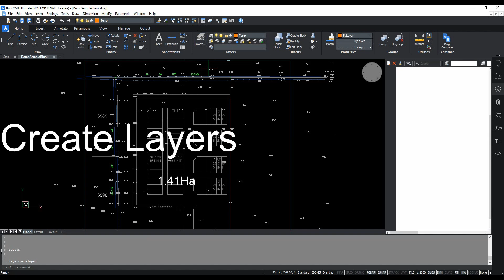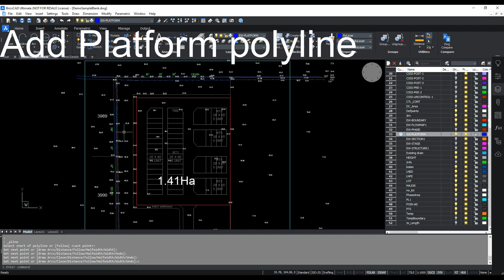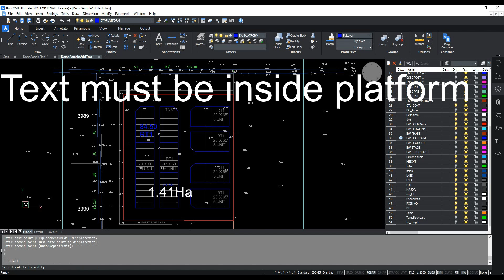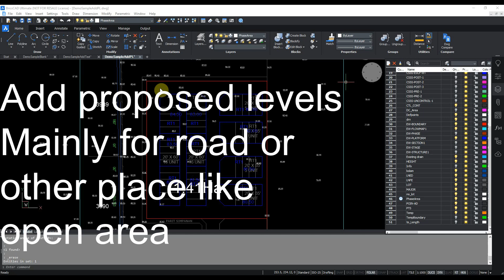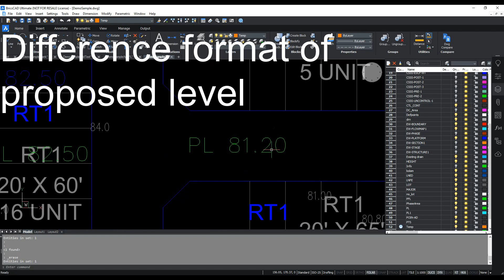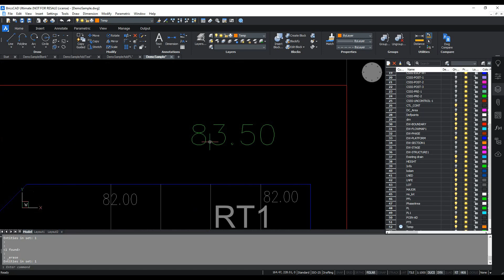ZeonEarth-3D Earthworks: CAD Data Preparation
Here we show you how to prepare our ZeonEarth data in CAD drawing. We used BricsCAD Pro V20 here to illustrate how to prepare the CAD drawing by drafting. Mainly commands used are Create Layer, Add Polyline and Add Text. User of ZeonEarth just need to know these commands.
The step by step in CAD preparation will lead user to complete a drafting and ZeonEarth data. Drafting finished, ZeonEarth is ready